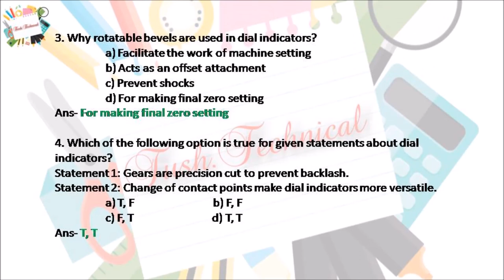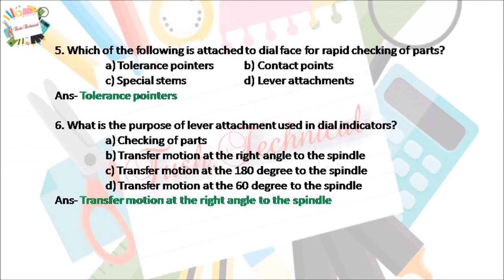Dial test indicator-Uses+types+parts+list count+care+MCQ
Precision instrument Dial test indicator+uses+types+parts+list count british and metric+care+MCQ